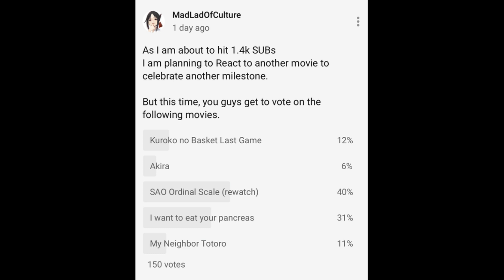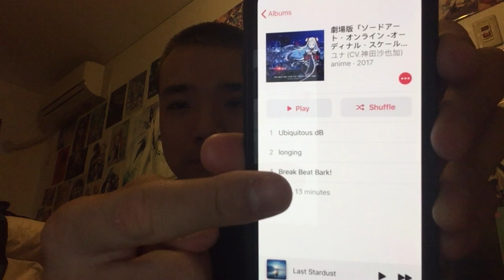THE BEST MOVIE!! || Sword Art Online Movie: Ordinal Scale MOVIE REACTION & REVIEW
劇場版 ソードアート・オンライン -オーディナル・スケール-  | アニメ反応
刀劍神域劇場版 -序列爭戰 - | 動漫反應
Sword Art Online the Movie Reacción

Special Thanks to My PATRONS: shn200080, Mozzirc, HolyFFF & Marlon Endriss